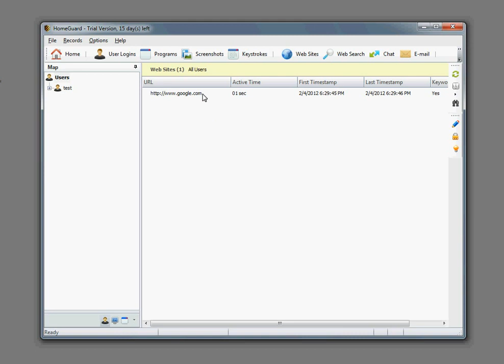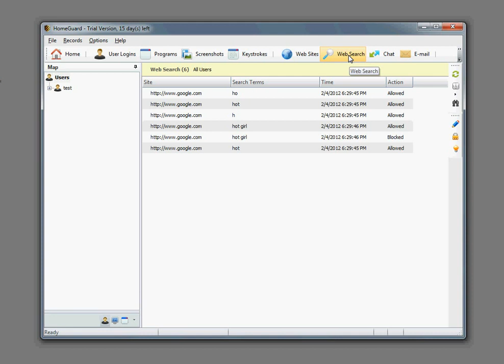HomeGuard Activity Monitor demo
Watch how to install and use HomeGuard Activity Monitor.